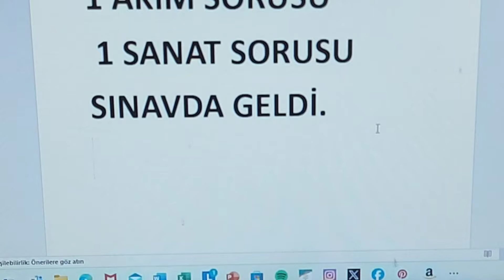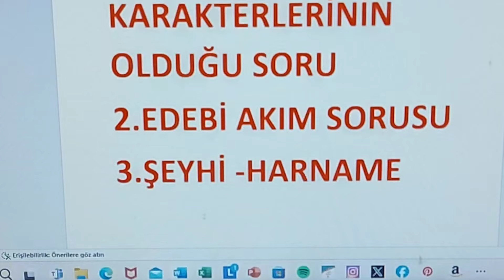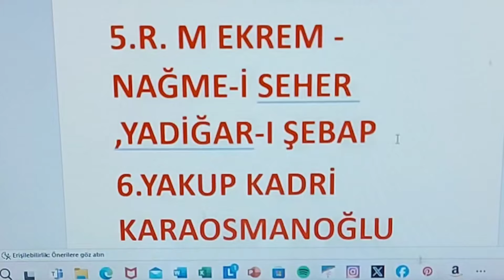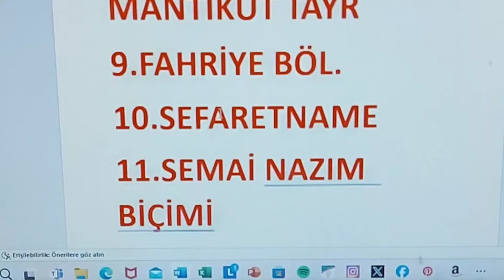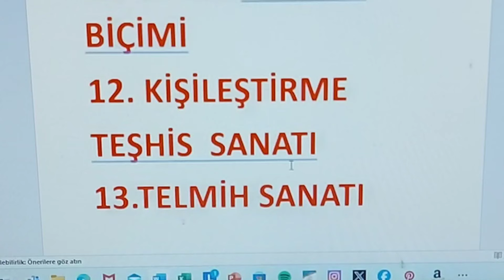2024 AYT SORULARI VE CEVAPLARI